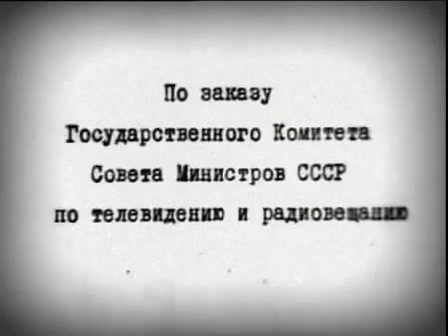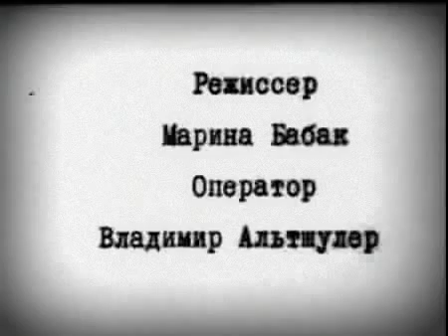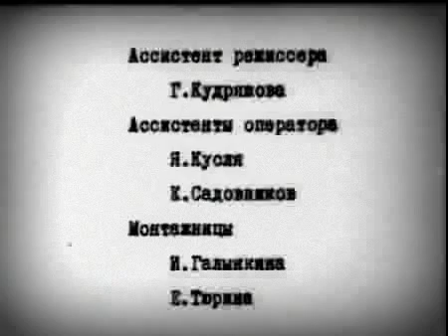Солдатские мемуары. Фильм 6 Пехота есть пехота.mp4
Будем  дружить !   «Канал История»    Приглашает !